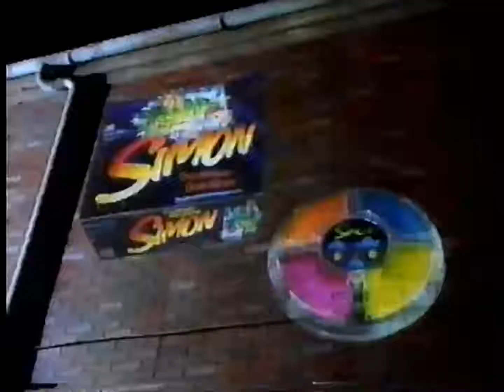HASBRO MB SIMON (USA 1994-1997) - Pubblicità internazionale anni'90 [HD-1080p60]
Come da titolo. As title. Thanks to Lost Media Freak 2003.